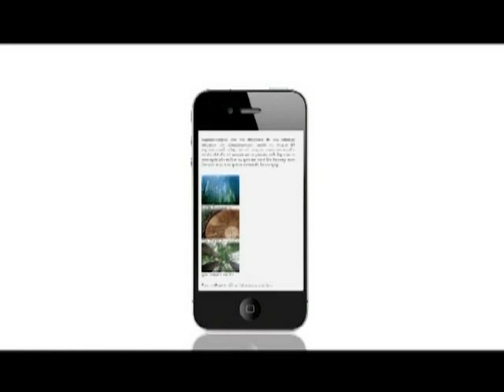《熱浪逼人》第三十七集：選管會好管唔管！必有圖謀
主持：林旭華
嘉賓︰張大衛 (青台行政總監)、蕭若元 (香港人網主持)
手語翻譯：邵日贊、黃惠蘭 (龍耳社)

1) 馮驊主席請向網上媒體講清楚選管會修訂指引意圖管什麼？有例証足以令市民擔憂選舉不公平嗎？
2) 中/英版本有差異，何者為準？諮詢文件一貫行文粗劣，市民看不懂如何發表意見。
3) 舊指引笑死人，針對「節目主持人、參與節目者、演員、樂師、歌手受其他表演者. 」的候選人，講吓未報名都要受管，道理何在？多曝光等於會獲選？！
4) 呼籲出席六月九日公眾諮詢會